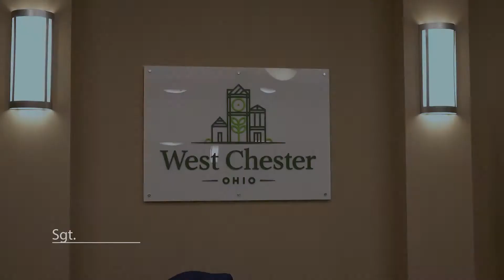How do police prepare for holidays? | West Chester Wants to Know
To learn more about the topics discussed in this episode,

West Chester Wants to Know (WCW2K) is a public service announcement campaign for Township residents, business owners and stakeholders. Experts from various West Chester Township departments offer answers to the questions most frequently asked by our community.

The series runs the gamut of local government topics, from public safety and finance to infrastructure, property maintenance and more. Episodes are concise and educational, and designed to introduce Township staff members to their constituents.

Got questions for West Chester Wants to Know?

Viewers are also invited to connect with West Chester Township on Facebook, Twitter, Instagram and the Nextdoor app. The official social media hashtag is WCW2K.

For more answers to FAQs, watch other episodes of WCW2K on the West Chester Township YouTube channel